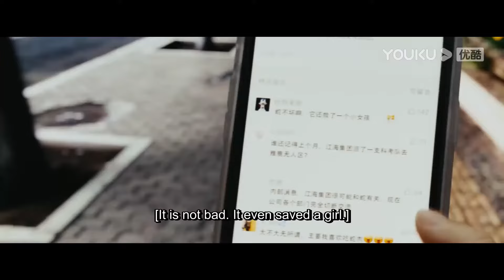大蛇竟然从人贩子手中把小女孩救下！【蛇之女 Snake Girl】|驚悚 災難 |【電影派對】